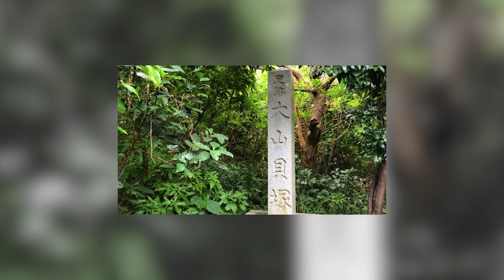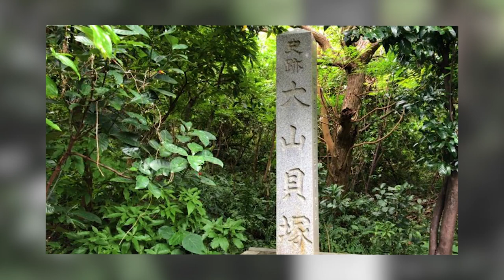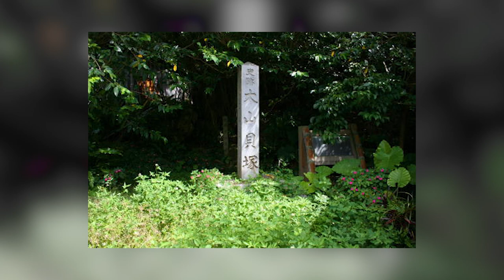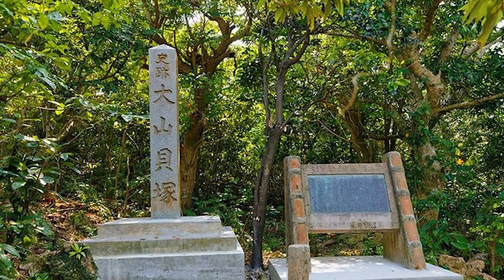Haunted Japan: Oyama Kaizuka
Oyama Kaizuka is a famous spiritual training ground in Okinawa, and also said to be one of the most haunted spots in the area. But why?